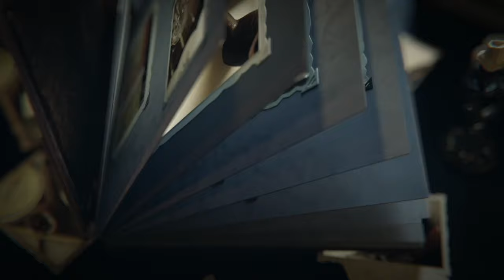Pipe Tobacco Recommendations: Virginia Blends